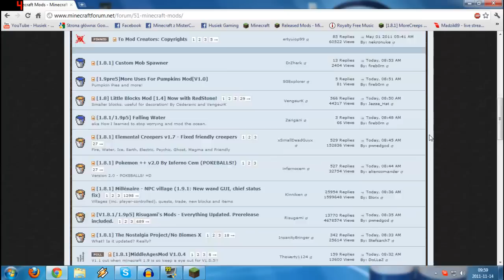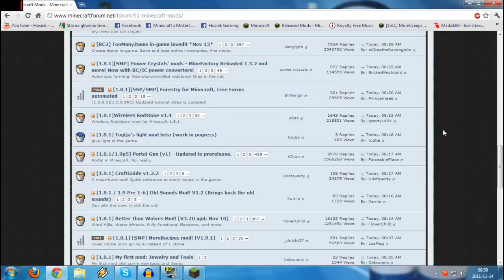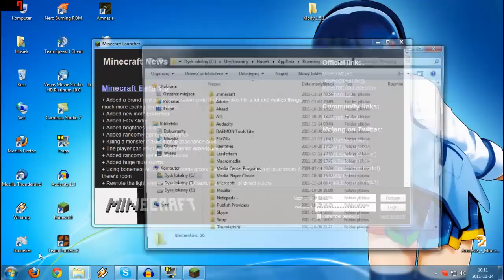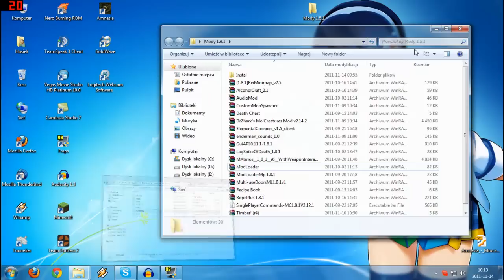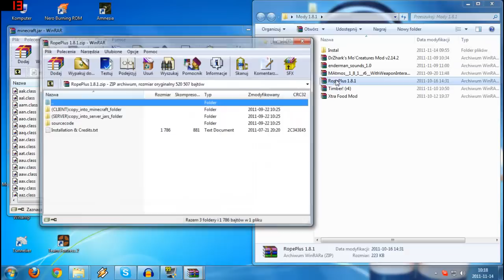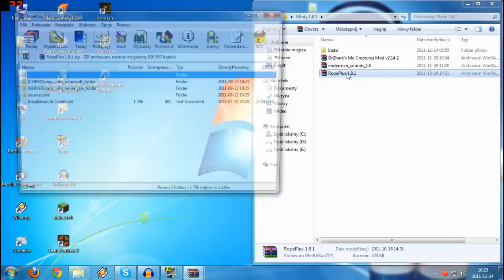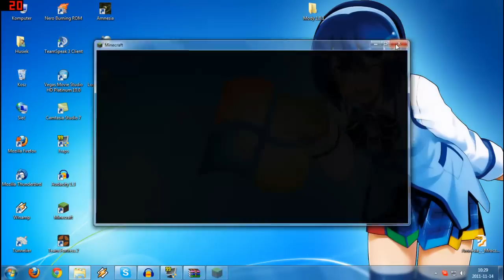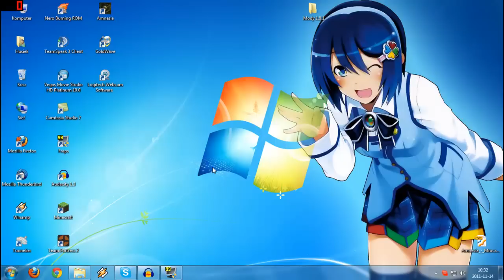Minecraft 1.8.1 Poradnik Instalacji Modów Singleplayer HusiekGaming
Linki do modów :

Mody na ktorych gram

MCPATCHER HD FIX 2.2.0

ModLoader

ModLoader MP

AudioMod

REI'S MINIMAP V2.6

AlcoholCraft 2.1

ArmorStand

Death Chest

DrZhark's Mo'Creatures Mod

Elemental Creepers

GuiApi

MATMOS R6 - ENVIRONMENTAL SOUND ATMOSPHERE SIMULATOR

Multi-use Doors

Recipe Book

Rope Plus

Xtra Food Mod

Single Player Commands